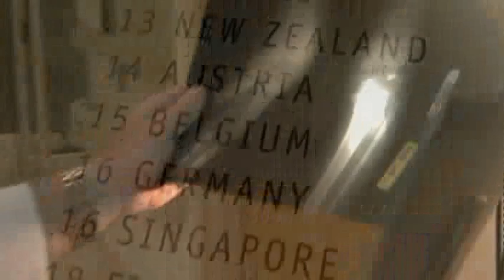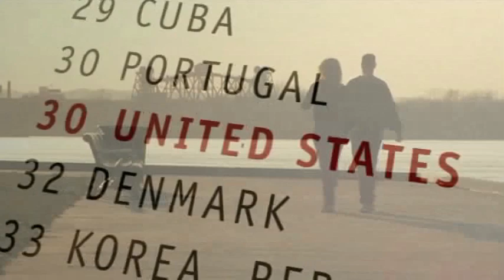Unnatural Causes (Trailer)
For complete on-demand access to this and other acclaimed documentary films,

Introducing FORA.tv Films, a new service that offers on-demand access to award-winning documentary films and helps filmmakers reach passionate, engaged audiences worldwide. The new service features award-winning titles from some of the greatest names in documentary filmmaking, including California Newsreel, San Simeon Films, and Zala Films.

Unnatural Causes Episode 1: In Sickness and In Wealth

What are the connections between healthy bodies, healthy bank accounts and skin color? Our opening episode travels to Louisville, Kentucky, not to explore whether medical care cures us but to see why we get sick in the first place, and why patterns of health and illness reflect underlying patterns of class and racial inequities.

The lives of a CEO, a lab supervisor, a janitor, and an unemployed mother illustrate how class shapes opportunities for good health. Those on the top have the most access to power, resources and opportunity -- and thus the best health. Those on the bottom are faced with more stressors -- unpaid bills, jobs that don't pay enough, unsafe living conditions, exposure to environmental hazards, lack of control over work and schedule, worries over children -- and the fewest resources available to help them cope.

The net effect is a health-wealth gradient, in which every descending rung of the socioeconomic ladder corresponds to worse health. And it's not just the poorest among us who are suffering, but the middle classes too. Louisville Metro Public Health Department data maps reveal 5- and 10-year gaps in life expectancy between the city's rich, middle and working-class neighborhoods. We also see how racial inequality imposes an additional burden on people of color.

But how do racism and class get under the skin? Experiments with monkeys and humans shed light on chronic stress as one culprit. Like gunning the engine of a car, constant activation of the stress response wears down the body's system, resulting in higher rates of disease and early death.

Compared to other countries, the U.S. has the greatest income inequality -- and the worst health. Today, the top one percent of Americans owns more wealth than the bottom 90% combined. Economic inequality is greater than at any time since the 1920s. One out of every 5 children in the U.S. lives in poverty (21%) compared with approximately 4% of Sweden. Social spending makes up most of the difference: in Sweden, social spending reduces child poverty by 70%, while in the U.S. it reduces child poverty only 5%, down from 26%.

Solutions being pursued in Louisville and elsewhere focus not on more pills but on more equitable social policies. Louisville's new Center for Health Equity is the first of its kind: a collaboration between community members, local government, private business and health care organizations focusing on the social conditions that underlie our opportunities for health and wellbeing.